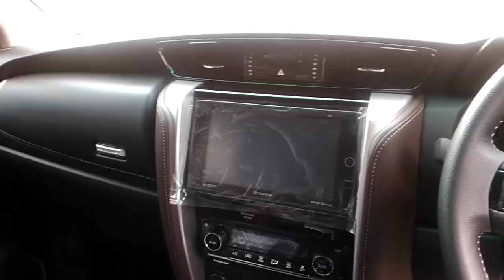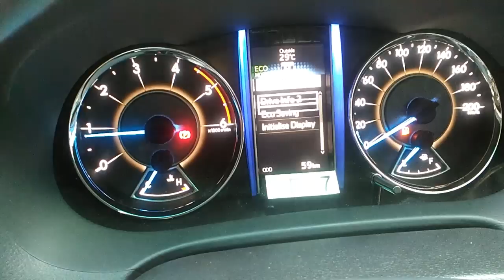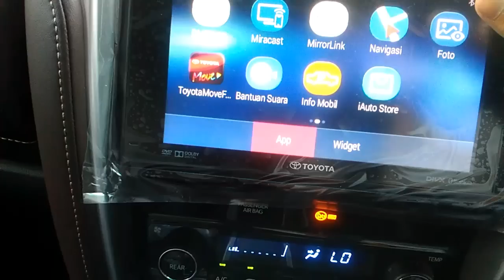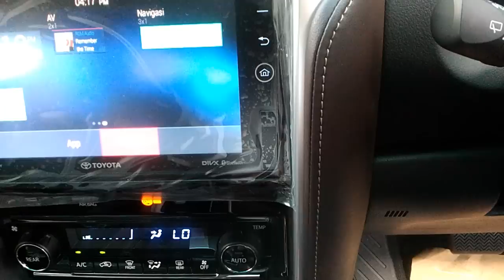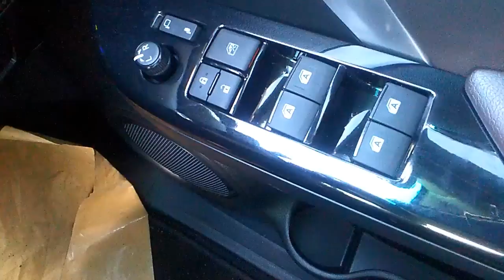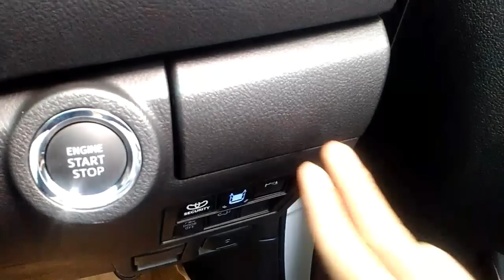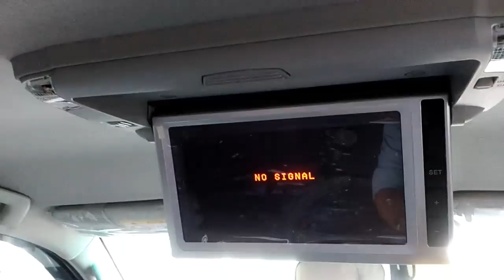Review Perbedaan Fortuner VRZ SRZ dan Tipe G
Toyota Fortuner VRZ , Fortuner SRZ , Fortuner Tipe G , Spesifikasi Toyota Fortuner , Fitur Fitur Toyota Fortuner , Perbedaan Fortuner VRZ dan SRZ  Dapat Anda temukan di video ini.

Info pemesanan Toyota Hubungi
Indra Rian Aditia
Astrido Toyota Karawaci Tangerang
Jalan imam Bonjol No 1 Tangerang